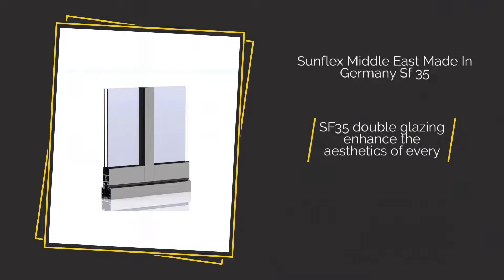Sunflex Middle East slide and turn made in Germany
Sunflex Middle East Made In Germany Sf 35 ( double Glazing) ,Sf25 (single) and SF 30 (single using 15mm ).
SUNFLEX slide and turn systems made in Germany SF35 double glazing enhance the aesthetics of every home through the contrasting elements of walls and glass. Their individually movable, unconnected glass panels can be opened over the entire front and parked as a narrow stack on the side, which not only looks attractive but also enables effortless passing from the inside to the outside. When the panels are opened, they only require little space. All-round frame and vertical profiles in the panel-butt areas
Insulated glass of 18 or 20 mm available
Lateral wall connection with vertical junction profile Forced ventilation through gap ventilation Increased panel rigidity
Increased airtightness